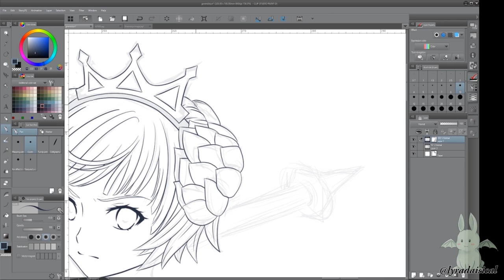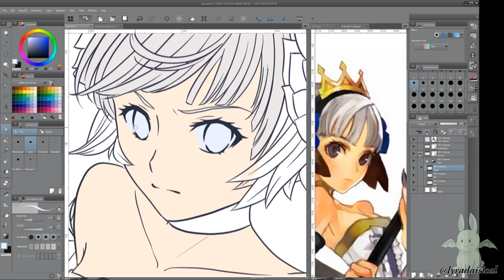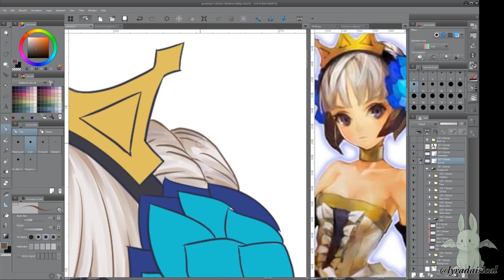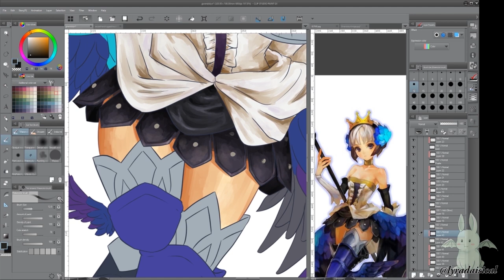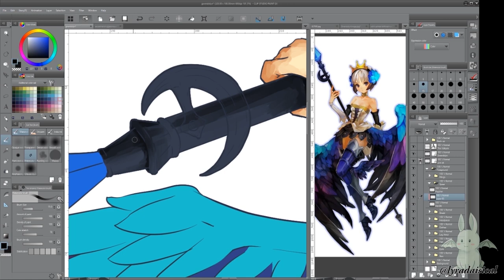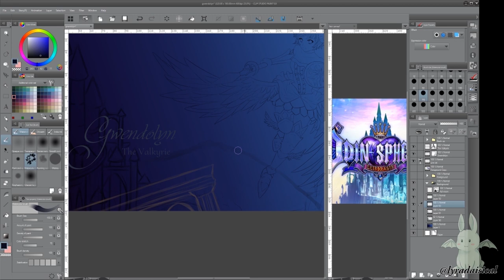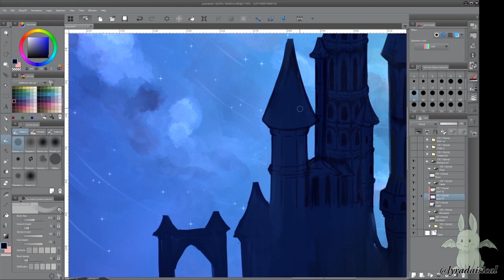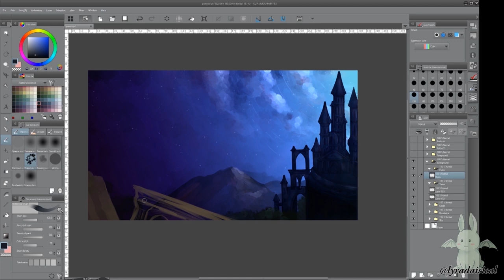Gwendolyn | Odin Sphere [Art Process]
Odin Sphere is one of my favorite games and Gwendolyn's story, while cliched, was just so enjoyable for me.
Equipment & Apps:
OBS Studio

Please do not copy, edit or republish my content onto this or any other site. If you would like to share, please use YouTube’s handy share function and share the link instead. Any requests to use my content in a derivative work will be denied. Any cases of infringement found will be reported without warning.
Gymnopedie No. 1 by Satie